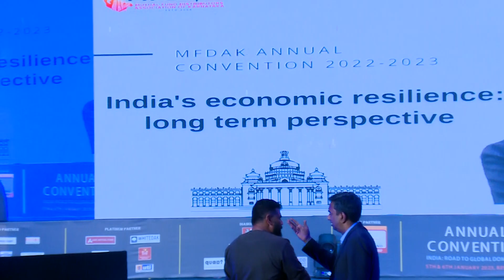India's Economic Resilience: Long Term Perspective | Mr. Anand Radhakrishnan,Franklin Templeton AMC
Mr. Anand Radhakrishnan, CIO (Equity), Franklin Templeton AMC, presented on "India's Economic Resilience: Long Term Perspective"